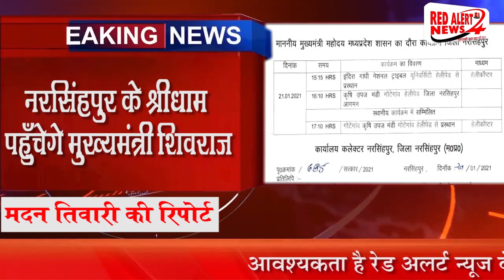NARSINGHPUR : मुख्यमंत्री शिवराज सिंह चौहान का गोटेगांव आगमन : RED ALERT NEWS